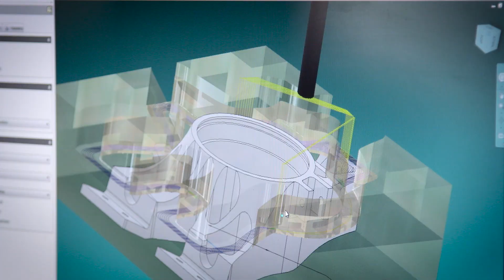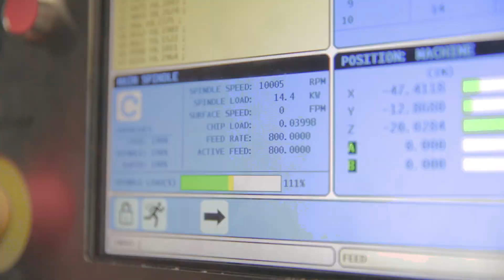TITAN Builds a CNC Machining School in San Quentin Prison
TITAN Gilroy goes into San Quentin Prison to Build the Most Advanced CNC Training Facility ever created in a Prison, or anywhere in the world.

Over 70% of inmates return to prison after release. This program will change all of that. Watch as it unfolds this season on TITANS of CNC.

TITAN is using this platform to inspire a nation of Builders & Makers... Students & Teachers. TITAN has created a new way of teaching Cad/Cam & CNC Machining... All Projects will be put on TITAN's Online Educational Platform for FREE.